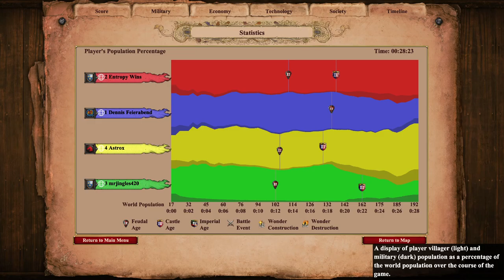Knight Rush + Knight Rush | Arabia 2v2 | AOE2 DE